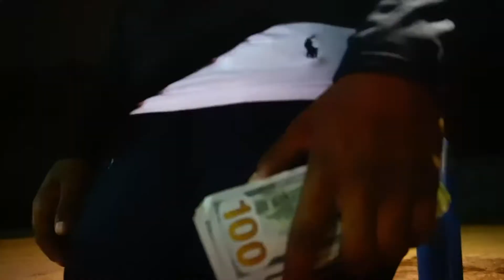Sheed- Where I Be